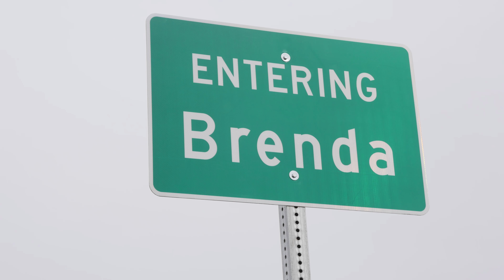VLOG DAY 7 of 57 - Cycling 3000 miles across America for kindness - Painful day on the highway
Each year Nahla Summers attempts to complete a challenge that's completely out of her comfort zone.  Her reason; to promote kindness.

This was the 2018 challenge.  She cycled 3000 miles across America from San Diego, California to St Augustine, Florida after not owning a bike in 20 years and purchasing one from gumtree just six weeks before.  It took her 57 days.
 Tune in to see how bad the adventure got.